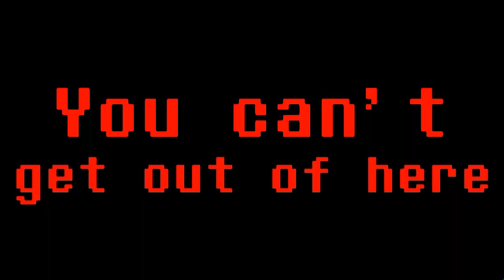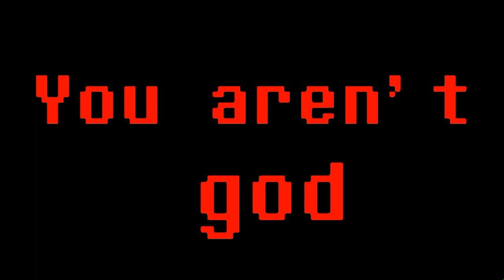Better start running | Sonic exe VS VHS sans (FANON) - stick nodes animation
the end of my project is finished!!

but there are still many other projects that must be done by one of the request projects

song by Iamaboss

Animation by sheerstrem